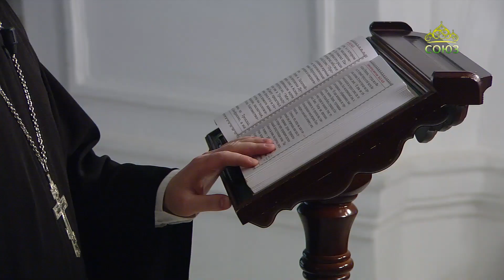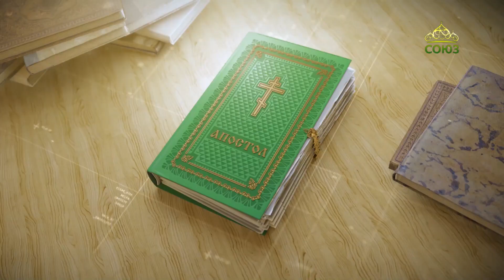Читаем Апостол 20 марта 2022. Послание к Евреям святого апостола Павла. Глава I, 10 - II, 3.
И: в начале Ты, Господи, основал землю, и небеса - дело рук Твоих; они погибнут, а Ты пребываешь; и все обветшают, как риза, и как одежду свернешь их, и изменятся; но Ты тот же, и лета Твои не кончатся.